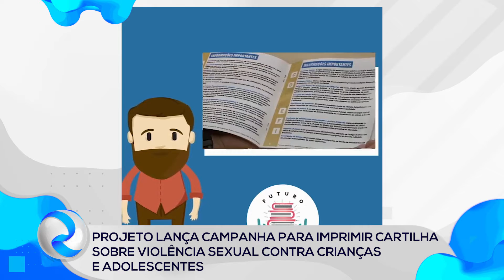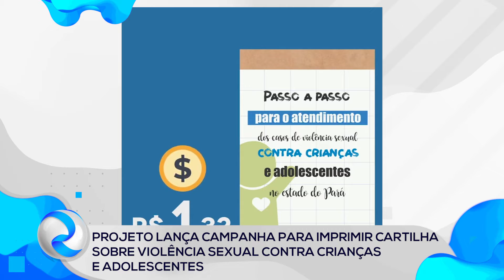Roma News | Projeto lança campanha sobre violência sexual contra crianças e adolescentes